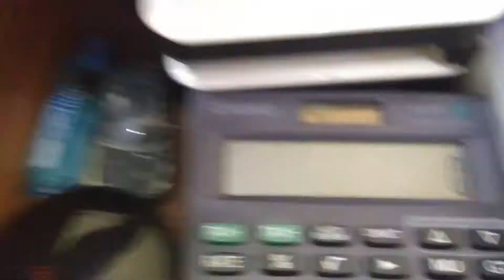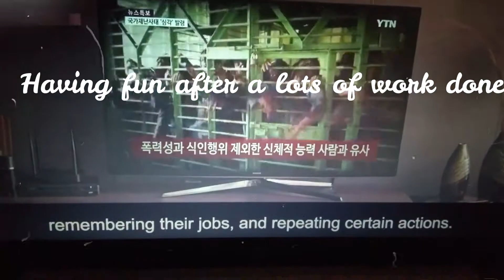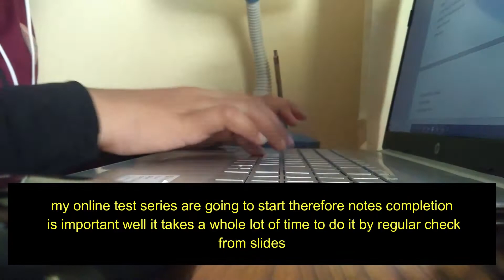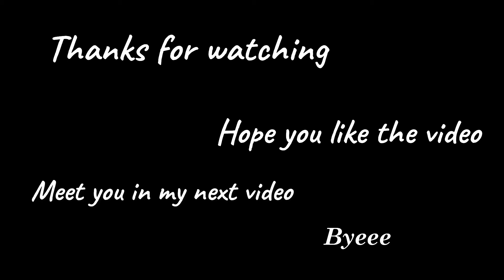🖨️online classes desk organisation/study space + stationery makeover🎒💺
Hello everyone 😊

Well this time I had changed my room colour from pink to off white therefore I had to organise all the room set up. So here is my study desk makeover 🎒💺 video...

Hope you all are doing well during online classes 😃 let's do great in improving our self on daily basis 😊

watch shows and drama is evergreen for me. recently I had completed " the penthouse 2 "... it's great to watch if u had watched it's first season 🙂